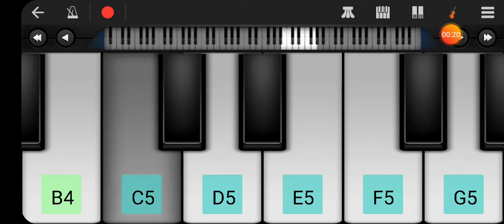KGF towin in piano 🎹 😍